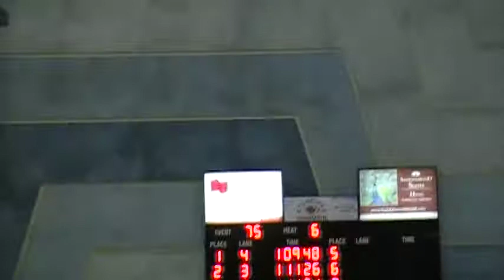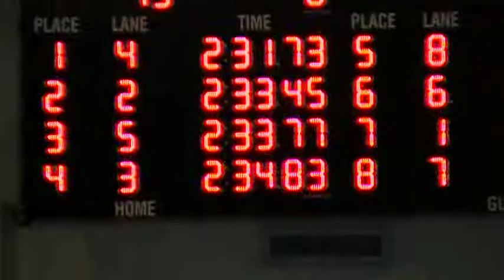Linda 200 IM prelims-Youth Cup.MOD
Another personal best at Youth Cup in Toronto.